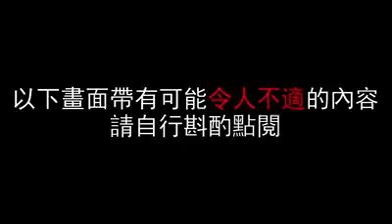瑜伽的高境界